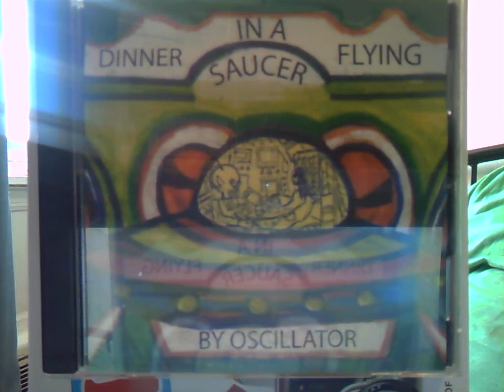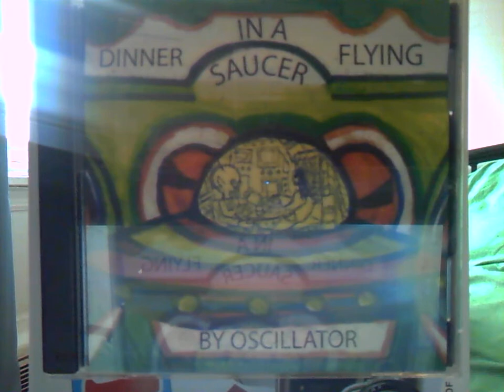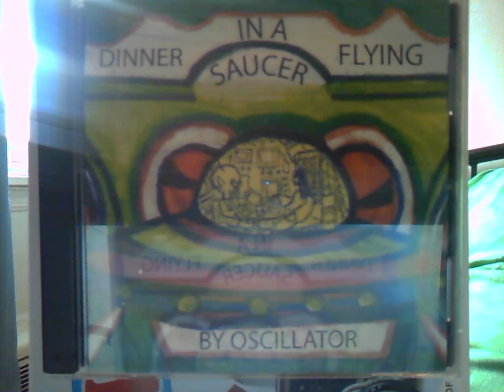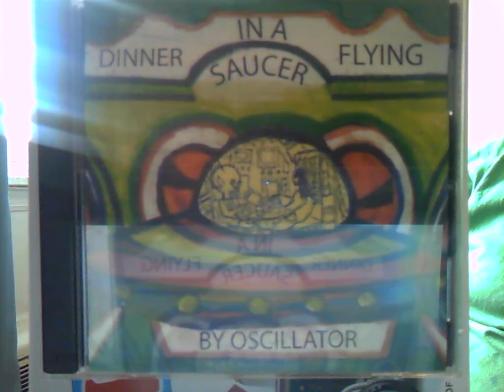Dinner in a flying saucer by oscillator volume 1. 2014.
this is the first album release by the electronic rock band OSCILLATOR electronic synthesized music for those who like to hear space electronic modern music recorded 1996 to 2013 in cow sound studio nyc long island. using keyboards and casio synthesizers;. hope you enjoy the music of Henry Salcedo. dedicated to my fans and mother and Bob moog the father of the electronic moog synrhesizer to whom this would all be imposible for people like me to do. thank you very much for listening.